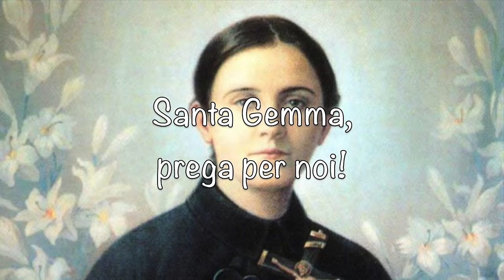11 aprile 2024 - Santa Gemma Galgani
Oggi è il giorno di Santa Gemma Galgani. Dopo un breve profilo biografico, mediteremo sulle stigmate da lei ricevute e termineremo poi con due preghiere, una composta da Santa Gemma e l’altra rivolta alla santa di Lucca, per ottenere, con la sua potente intercessione, grazie dal Signore.

Sottofondo musicale:
Pachelbel, Canone
Performer Pages Chamber Music Society of Lincoln Center (ensemble)
Publisher Info. Boston: Isabella Stewart Gardner Museum
Copyright
Purchase
RecordingsScoresParts (3)